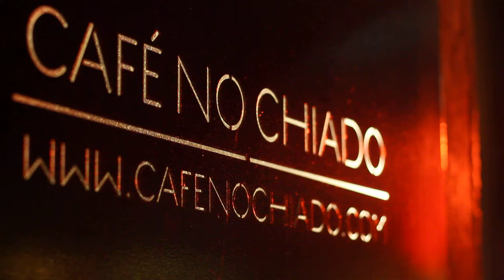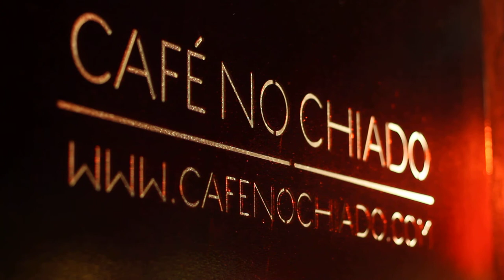Free Stock Footage